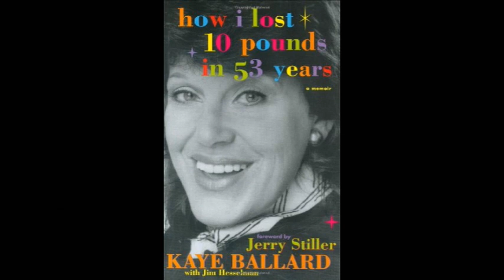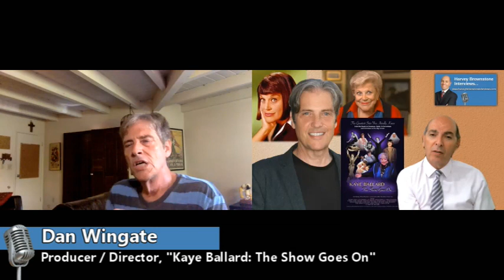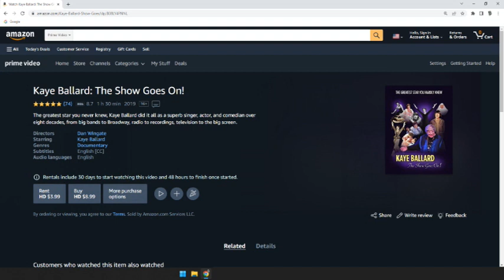Harvey Brownstone Interviews Kaye Ballard Documentary Producer/Director, Dan Wingate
Harvey Brownstone conducts an in-depth interview with Dan Wingate, Producer / Director, “Kaye Ballard – The Show Goes On…”

About Harvey's guest:

Today’s special guest is Dan Wingate, Producer and Director of the documentary, “Kaye Ballard: The Show Goes On…”

Today’s show is all about the beloved and multi-talented actress, singer and comedienne, Kaye Ballard.  Most people remember her bombastic, vivacious personality from TV shows like “The Perry Como Show”, “The Doris Day Show”, “The Lucy Show”, “The Mothers in Law”, “Hollywood Squares”, and her hundreds of appearances on every talk show from Jack Paar to Johnny Carson, Merv Griffin and Mike Douglas.

But if you think you knew Kaye Ballard’s work, or the extent of her talent, think again.   Her  incredible versatility was nothing short of jaw-dropping.  In a career spanning EIGHT DECADES, Kaye Ballard LITERALLY did it all, from big bands to Broadway, radio to recordings, television to the big screen.  And FINALLY, the whole world is going to know it.

Our guest has devoted his career to film and television preservation, and the celebration of legendary performers.  He’s also a terrific filmmaker.  He produced and directed a FABULOUS feature-length documentary entitled, “Kaye Ballard:  The Show Goes On”.  The film is a joyful portrait and a surprising revelation.

This film was so entertaining, and it moved and touched me so deeply, that I just had to invite the man who created it, to come on our show.